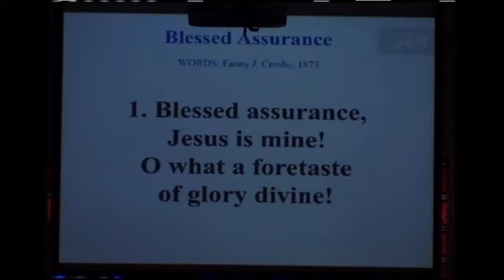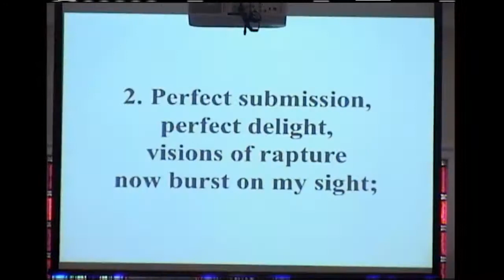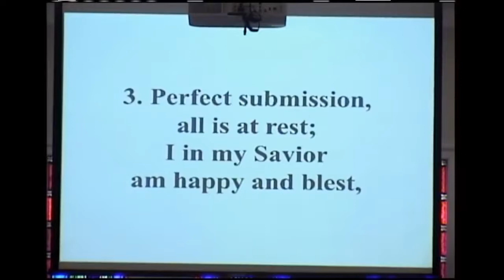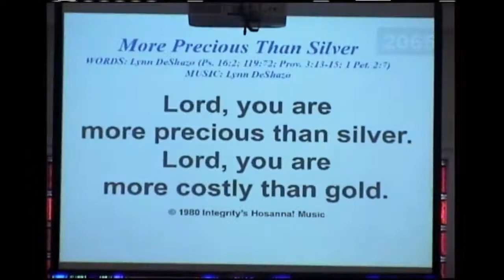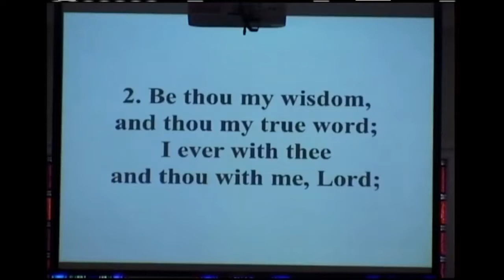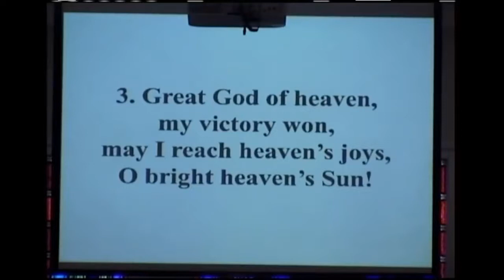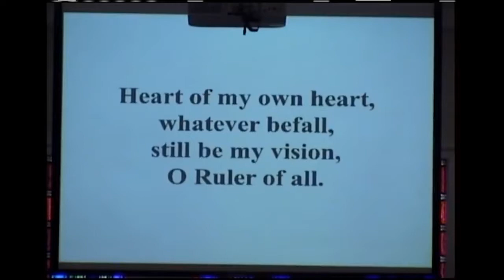6/06/2021 Center Church Traditional Worship Service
Good Morning, thank you for joining us for our traditional service!
Pastor Mitch delivers an uplifting message from 1 Chronicles 29:10-13
David’s Prayer
10 David praised the Lord in the presence of the whole assembly, saying,
“Praise be to you, Lord,
    the God of our father Israel,
11 Yours, Lord, is the greatness and the power
    and the glory and the majesty and the splendor,
    for everything in heaven and earth is yours.
Yours, Lord, is the kingdom;
    you are exalted as head over all.
12 Wealth and honor come from you;
    you are the ruler of all things.
In your hands are strength and power
    to exalt and give strength to all.
13 Now, our God, we give you thanks,
    and praise your glorious name.